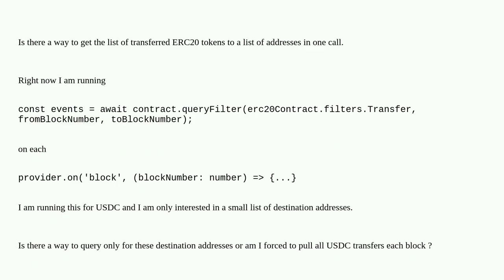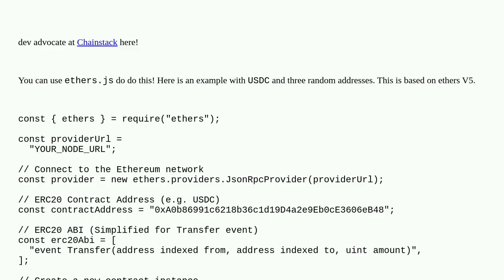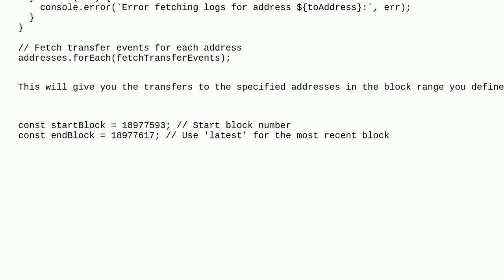Ethereum: ethers js queryFilter for ERC20 list of addresses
ethers js queryFilter for ERC20 list of addresses

A special thanks goes out to the community

  typescript ethers.js logs erc-20